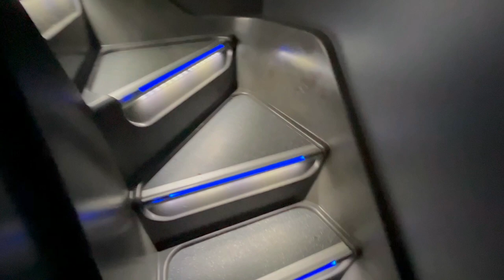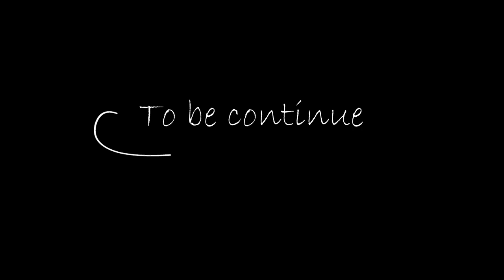Going to celebrate this moment in Clane , Ireland 🇨🇮 | 1000 subscribers completed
Hey if you are watching this video first of all,  thank you ❤️
Right now i am In Ireland and creating lifestyle,  daily life in ireland , fun,travel and many more.
if you find my content helpful or enjoyable then do let me know in comments, i would to read your response 😊
if you have any further questions do connect me here - :
MANDAR  SANKHE -

Till then keep loving,  keep supporting.